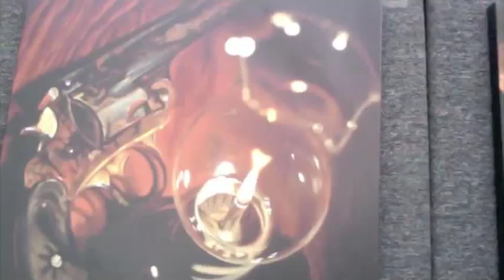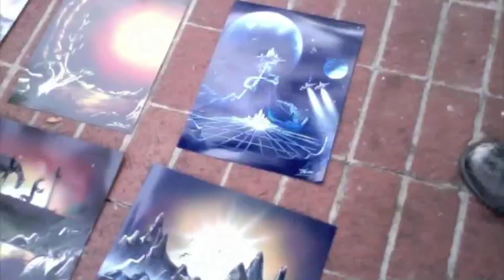Main Street Art Fest Fort Worth Texas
Tim Platt & All That Is Beautiful

Featuring The Art Of
Rodrick Stevens